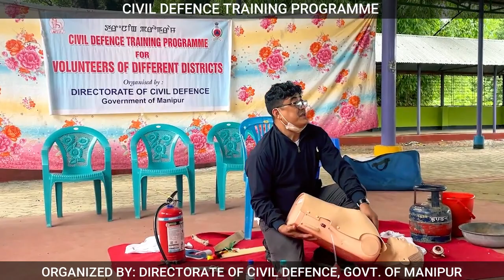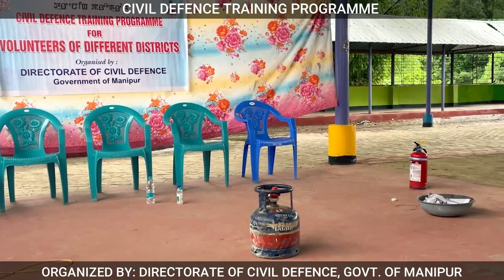First Aid & Civil Defence Training || Ashokpa, Huu Thakluba, Stroke Tourakpa, Wanthaba, etc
Civil Defence Training Programme
Organized by: Directorate of Civil Defence, Govt. of Manipur

Ningombam Ideal Youth Club, Ningombam, Thoubal